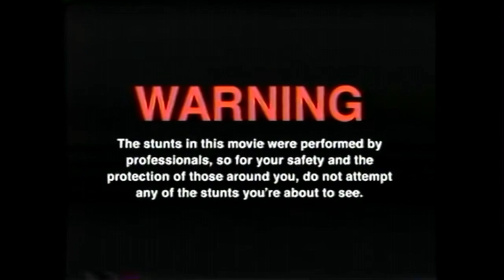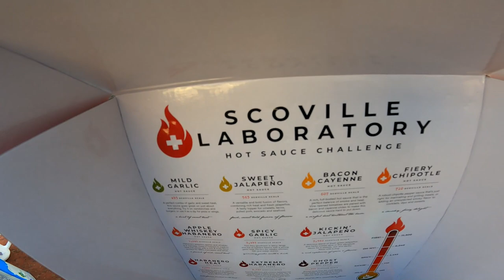HOT CHILI CHALLENGE | Mama testet das SCOVILLE LABORATORY + Vicious Viper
GUMMA !!!

Mein Trainer Code : 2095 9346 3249